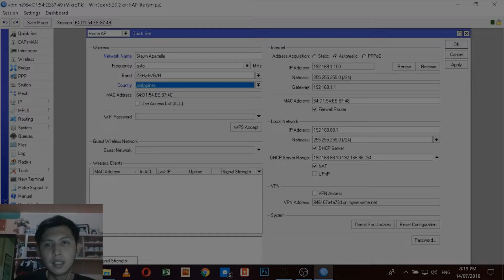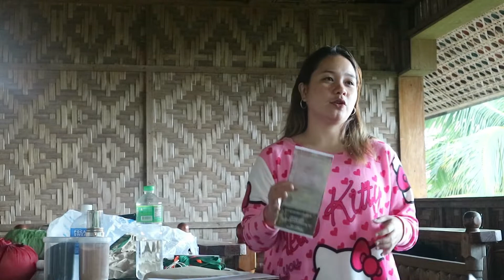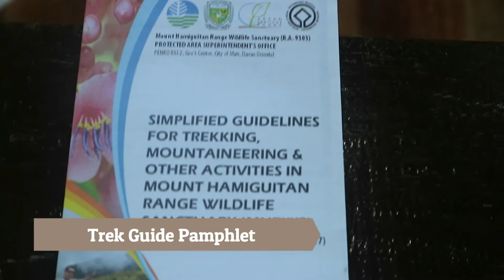Mt. Hamiguitan Adventures Part 1 : Trek Orientation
This is the first part of our Mt. Hamiguitan trek..

Mt. Hamiguitan Wildlife Mountain Range Sanctuary
San Isidro, Davao Oriental, Philippines

Chase the wonder ASEAN World Heritage Park of UNESCO - Mt. Hamiguitan here in Philppines and world largest Pygmy forest.

Mic: BM800 /BOYA BYMM1
CAmera: Canon EOS M10
Audio Editor: Audacity
Video Editor: Filmora 9
Thumbnail Editor: Adobe Photoshop CC 2014